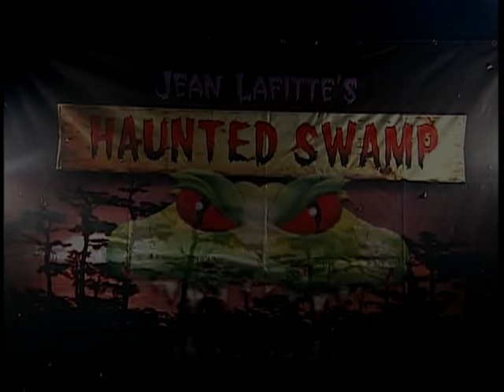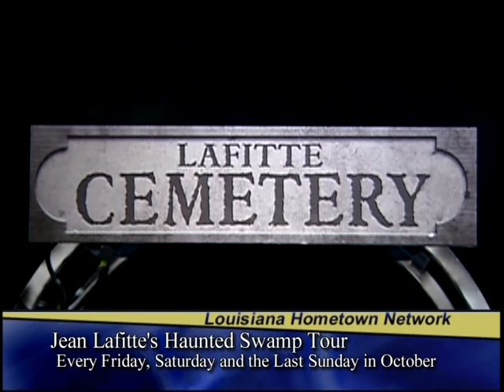Jean Lafitte's Haunted Swamp Tour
Jean Lafitte Swamp Tours of New Orleans will hold a spooky swamp experience during the Halloween season. Built on the tradition of voodoo and other-worldly creatures in Louisiana folklore, the swamp tour includes a cultural experience in the climactic setting of swamplands at night. The haunted swamp tours will be held every Friday and Saturday throughout the month of October.